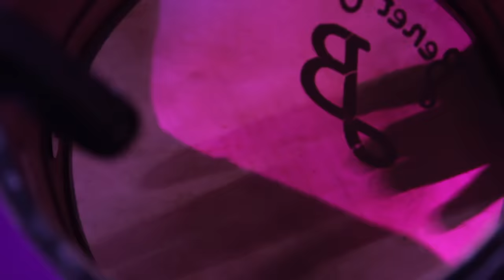VOU PRO SERENO l NADA PRA FAZER l ÚLTIMO DO ANO 2017